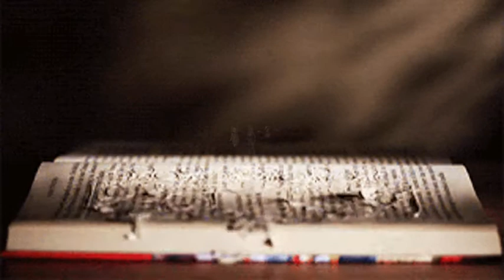Orgullo y prejuicio Capítulo 13 y 14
Audiolibro: Orgullo y prejuicio
Autora: Jane Austen
00:44  Capítulo 13
13:02  Capítulo 14